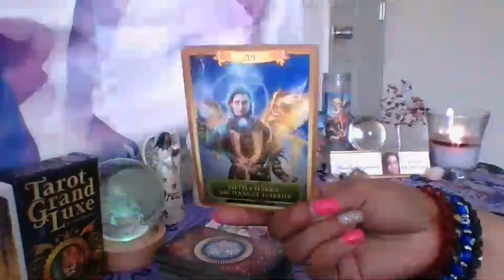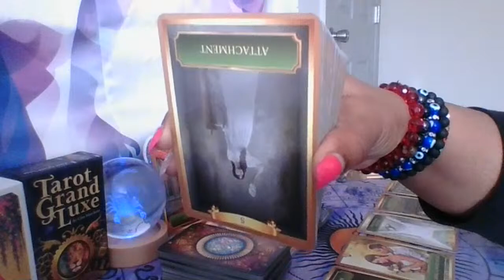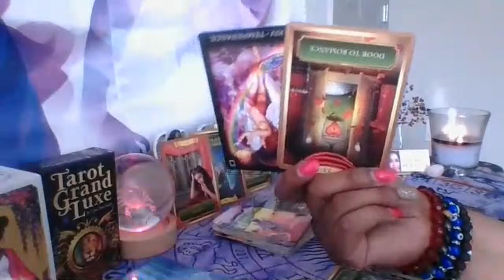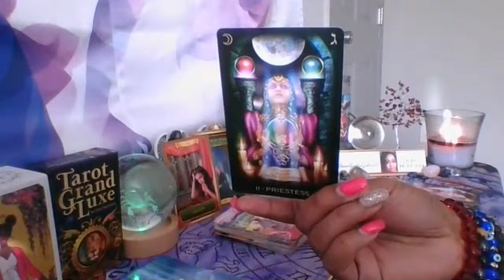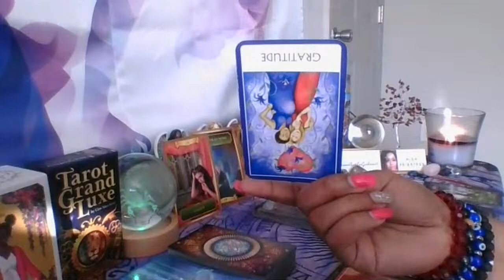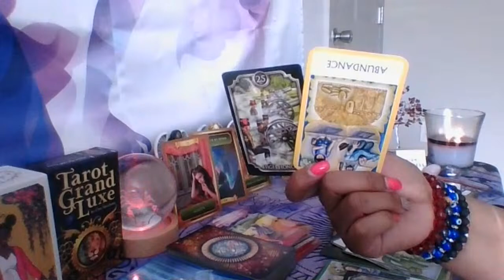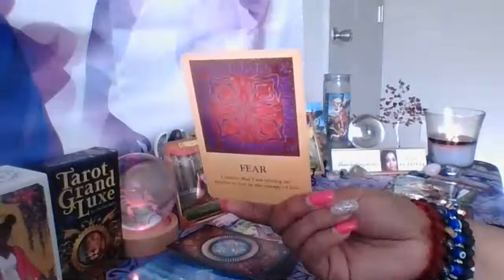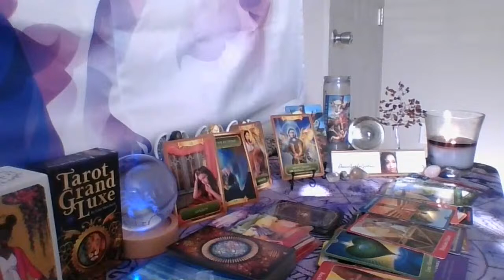DM🔥Awakened😔Focused On DF🔥Separation🎩🧿Truth🤥Exposed🌪DNA📮Result👎🏽🏛Karmic😈💔Community🏘Secrets🤐Revealed🎭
Hey What's Up Everyone! My name is DivineAngelicGuidance_717. I am an Intuitive High Priestess who is super close to spirit! While on my  journey I was awakened to my Divine Purpose in spiritual teaching. I'm excited to help guide you all on your healing journey and assist spirit in directing you on your path, as well as building a close nit tribe to vibe with!

3255 Lawrenceville Suwanee Rd Suite P-138 Suwanee, GA 30024🌈🌞🤗💜🤗

I will have everything up as far as personal pricing and some other fun things.